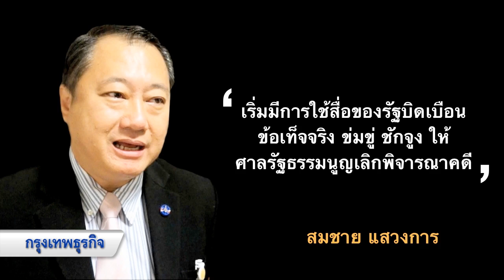สิทธิพิทักษ์รัฐธรรมนูญ แก้ 291 ขัด 68 ?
สมาชิกวุฒิสภา และนักวิชาการ เสนอมุมมองการยื่นให้ศาลรัฐธรรมนูญวินิจฉัยว่าการแก้ไขรธน. มาตรา 291 ขัดมาตรา 68 หรือไม่ และประเด็นสำคัญเรื่องนี้ควรยื่นต่ออสส.ก่อนยื่นศาลรธน. หรือว่ายื่นได้พร้อมกัน